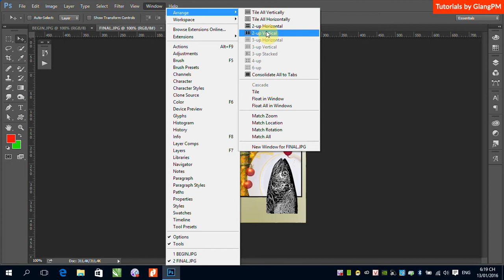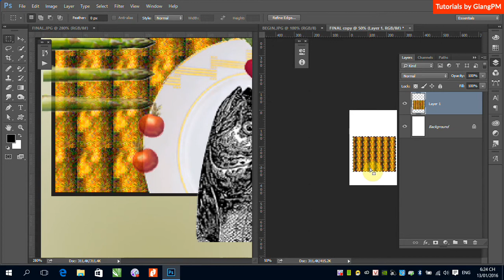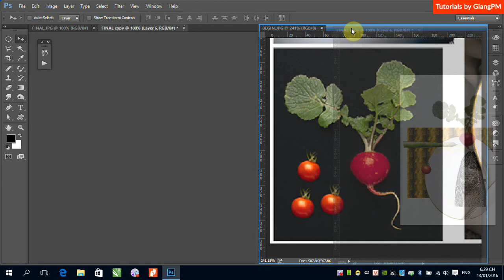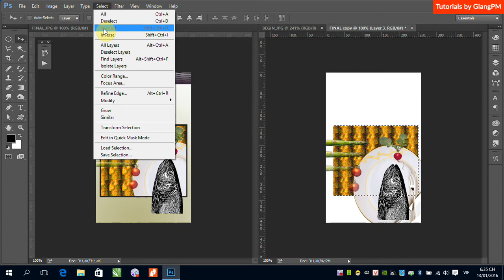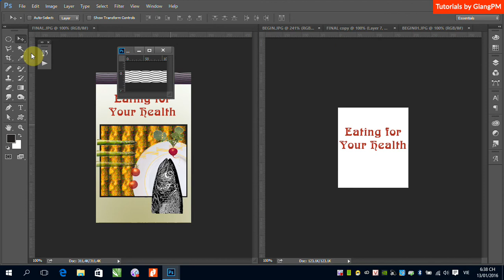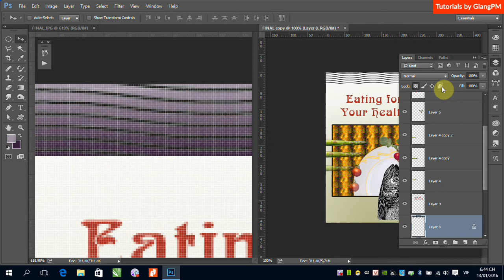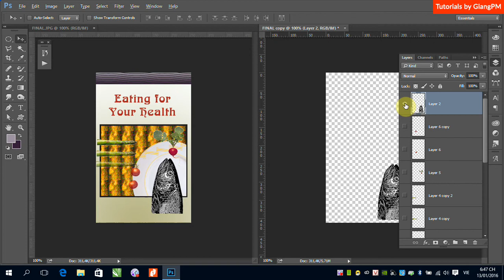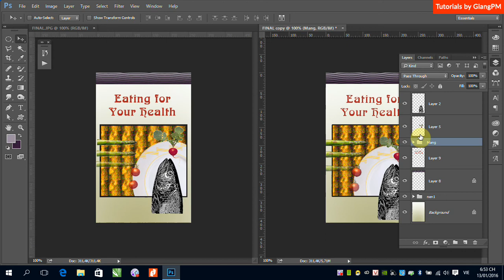Demo bài tập